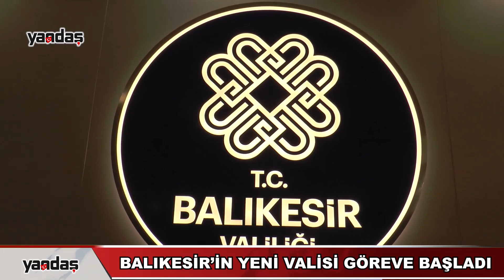VALİ İSMAİL USTAOĞLU’NUN GÖREVE BAŞLAMA MESAJI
Tarihi geçmişi Antik Çağ’a kadar uzanan kadim şehrimiz Balıkesirimizi ve Balıkesirli hemşehrilerimi sevgi ve saygılarımla selamlıyor, bu şehre hizmet edecek olmaktan duyduğum memnuniyeti ifade etmek istiyorum ifadelerini kullandı.